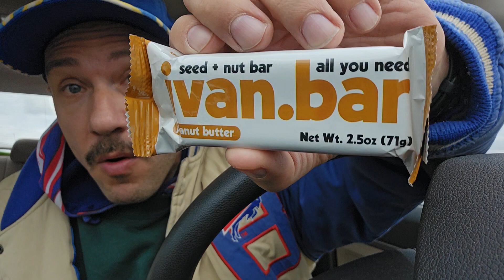Ivan Bar Protein Review